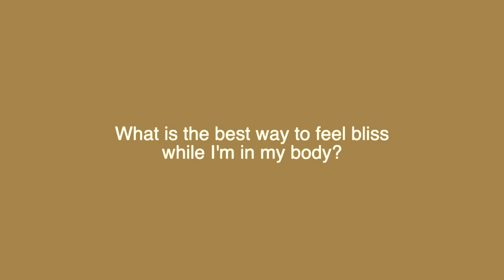The Best Way to Feel Bliss in Your Body | Miracles with Maureen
Spiritual teachers often talk about Bliss as an experience that happens once we transcend the physical body. But is it possible to we feel bliss while still in our bodies? Maureen explains why the answer is yes.

You can watch the full-length video that this clip came from, along with hundreds more, in The Miracle Meeting Place. Where we expect miracles, so miracles happen!

The Best Way to Feel Bliss in Your Body | Feel The Bliss